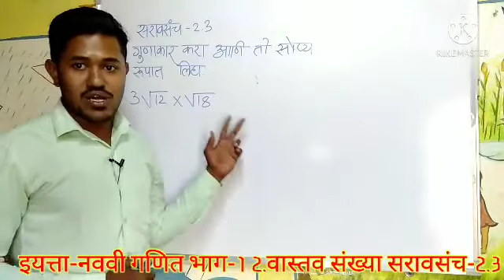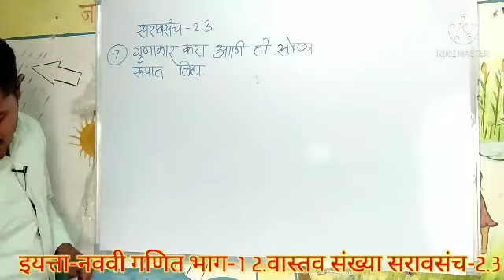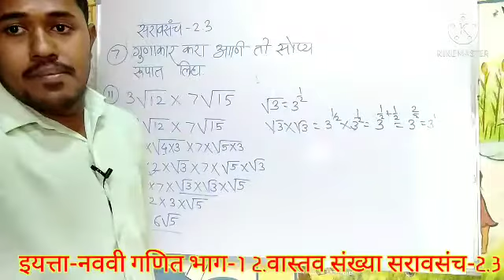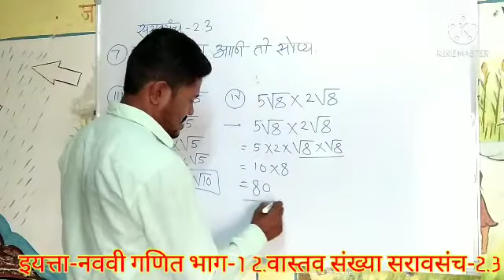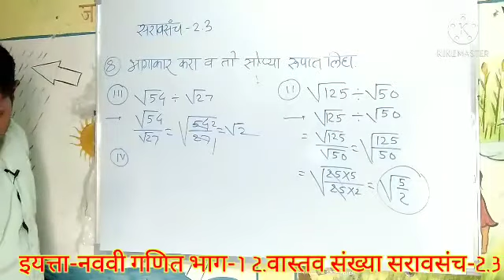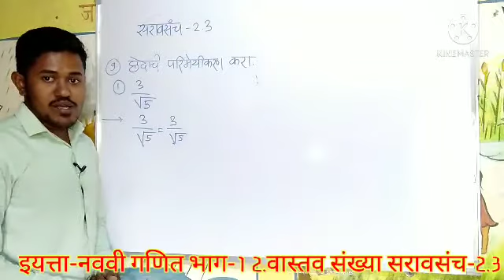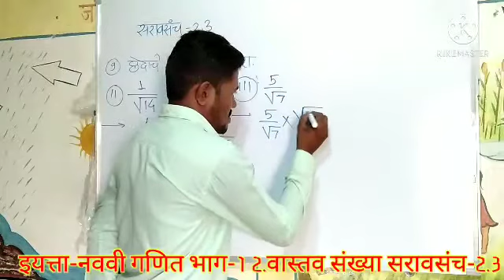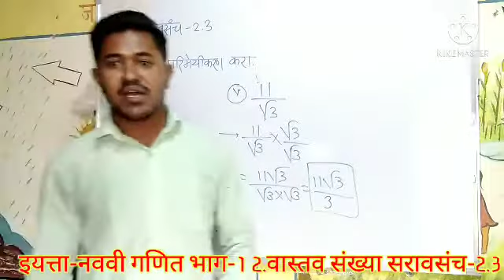इयत्ता नववी भाग-1 2.वास्तव संख्या सरावसंच2.3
नमस्कार विद्यार्थी मित्रांनो ram jadhav maths academy या आपल्या युट्यूब चॅनलवर आपले सहर्ष स्वागत आहे.
आपण या चॅनलवर आपण इयत्ता सहावी ते दहावी पर्यंतच्या सर्व व्हिडीओ अपलोड करित आहोत. अशाच प्रकारच्या व्हिडीओ पाहण्यासाठी चॅनलला सबस्क्राईब व शेअर करा.